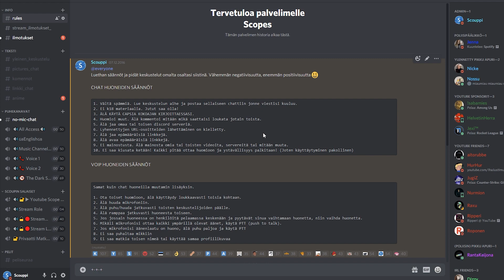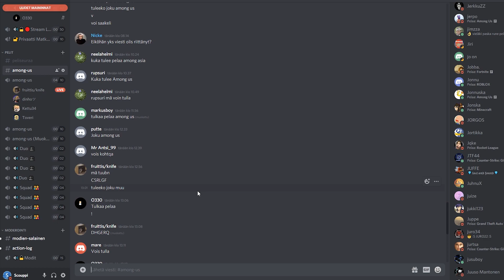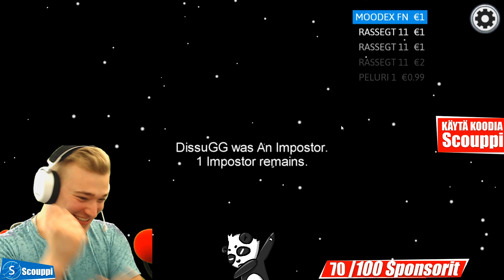KAIKKIEN AIKOJEN HUIJARI | Among Us Suomi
Tässä videossa teen suurimman valheen jonka jokainen meni uskomaan! OLEN VOITTAMATON! Jos pidät mun videoista nii suosittelen tilaa mun kanavan + laittaa ilmotukset päälle ja jättää likee!

Mua voi myös tukee käyttämällä koodia fortnitessa & Rocket leaguessa koodia Scouppi

- Sinä saat käyttöösi erinlaisia Scouppi emojeja!
- ✔️Scouppi Kilpi sinun nimesi eteen
- ✔️ Nimesi näkyy chatissä vihreänä jotta sinut huomataa entistä paremmin!
- ✔️Voit kirjoittaa chattiin nopeasti ilman (chat hidastus tilaa)
- ✔️ Katsoja pelit keskiviikkosin
- ✔️ Videot etu ajassa (silloin tällöin)
- ✔️ Tuet minua urassani
(kysy tätä erikseen minulta striimeissä)

🔹➖🖱️💻🖥️Specs 🖥️💻🖱️➖🔹

💻 PC 💻
GPU: GeForce RTX 2080🔹
Intel Core i7-9700K CPU @ 3.60GHz🔹 (vesihäähy)
16 GB RAM🔹
Super Wide 49 Curved Gaming Monitor🔹(pelinäyttö)

🔹 [Tarvikkeet Mitä Käytän] 🔹
Logitech G910 (näppäimistö)🔹
Logitech G502 Lightspeed (hiiri)🔹
Steelseries Arctis Pro🔹
Blue Yeti (microfoni)🔹
Samsung Galaxy S 20+ 126GB, 512GB Micro SDcard🔹
Samsung Galaxy Note 10+ 256GB, 256GB Micro SDcard🔹
Xbox One S (Ohjain)🔹
Playstation 4 Pro 2T 500 Milj Edition🔹
Router Archer AX11000🔹
🔹Internet 1 Giga Download, 100 Upload🔹